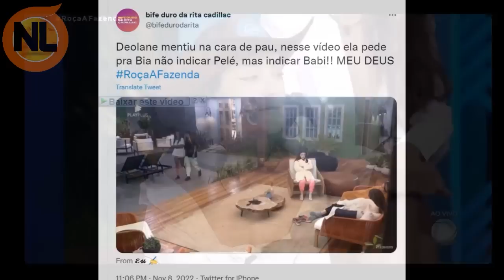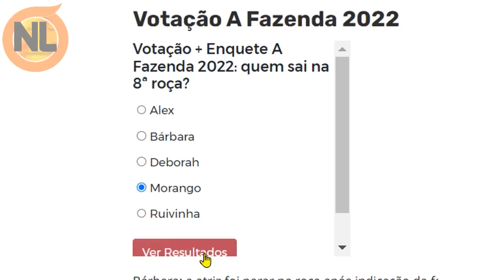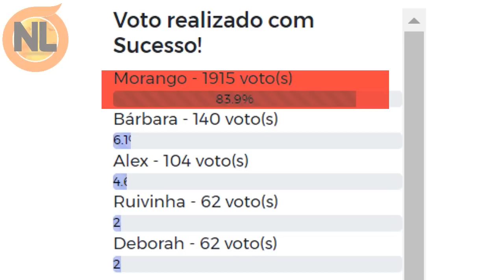Enquete A Fazenda 14, Já diz QUEM SAI entre Deborah, Ruivinha, Babi, Morango e Alex